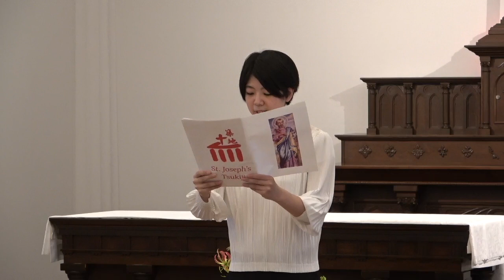東日本大震災から10年 思いを寄せて Ten years on from the Great East Japan Earthquake, thoughts are with you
東日本大震災から10年思いを寄せて
2021月8月15日　築地教会チャリティーコンサートの様子を収録しました

ネットを利用した投げ銭システムでコンサート活動への支援や会場となる築地教会への寄付、築地教会を通しての色々なサポート事業への寄付をお願いしています。
We are asking for donations to support our concerts, to support Tsukiji Church, and to support various projects through Tsukiji Church.

00:00 愛に会う街　武鹿悦子　詩　湯山昭　曲

人見敬子作詩　作品集

07:37 キミを待っていた　氏家晋也　曲
10:05 この地球の友だちだから　上柴はじめ　曲
12:16 雨上がりの世界へ　人見敬子　曲・白川雅樹編曲
14:26 生命が羽ばたくとき　西澤健治　曲
18:07 地球の讃歌　湯山昭　曲

23:25 いちょうの実　朗読　宮沢賢治　作
　　　　　間奏曲　作品118−2　ブラームス　曲

聖書の歌　よりドヴォルザーク　曲
41:38 ３曲目
45:05 ４曲目
47:46 ６曲目
51:00 ５曲目
54:42 神父のお話

ジョン・ラターの曲より

59:30 思い出の花　John Rutter
1:04:40 主は私の羊飼い（レクイエム・死者のためのミサの曲より）

オーボエソロ

1:11:11 私を泣かせて下さい　ヘンデル　曲
1:15:17 からたちの花　山田耕筰　曲

1:18:40 神が、あなたを祝福し、あなたを御守りくださいますように

1:25:43 花は咲く　岩井俊二　詩　菅野よう子　曲

2021年8月15日・カトリック築地教会

出演

合唱：くまのこグループ・ぜんがりん・「鮎の歌」を歌う会

水越陽菜乃・水越帆乃夏・水越早弥乃・木村心香・杉山優花・高橋るい
上ノ山美奈・川又理香・木村日和・佐治美恵・杉山瑞絵・高橋裕子
田中洋子・津田あゆ子・津田なつ子・津田哲子・津田みゆき
津田ゆかり・寺尾　好・冨田康子・三宅明里・宮崎正子・森田ゆり子

上ノ山周・北村哲朗・木村光佑・佐治雅彦・高橋　蓮・津田直美・森田　敦
森田　渉

歌（ソロ）
田中洋子・津田みゆき・冨田康子・北村哲朗・津田直美

オーボエ
加藤耕義

キーボード（伴奏）
水越早弥乃・木村心香・杉山優香・津田あゆ子・津田哲子

オルガン
津田哲子

協力
田村梨光（カメラ）・安井晋子（歌詞対訳）

ラターの曲の歌詞対訳はこちらから。